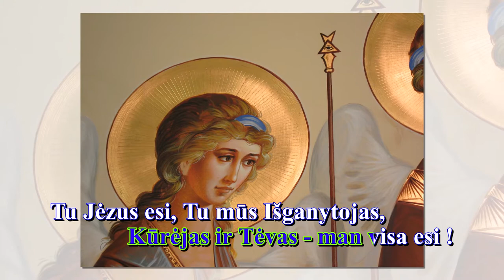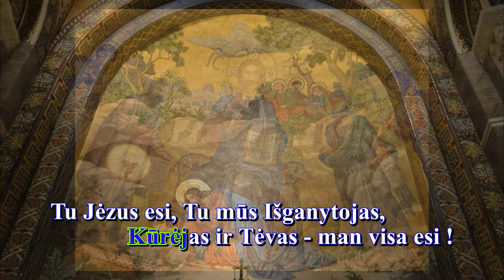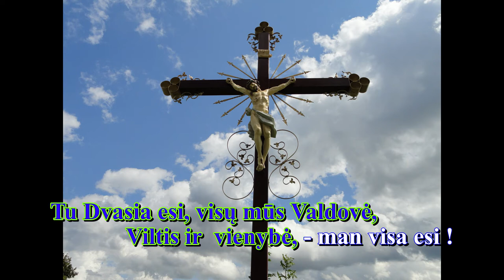TU VIEŠPATS ESI (III variantas tyla melodija)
Giesmė: " TU VIEŠPATS ESI"

Palaimingo giedojimo!

Autorus - Jim Cowan